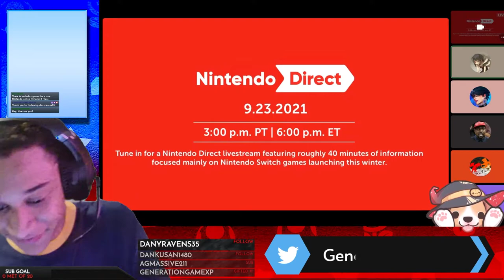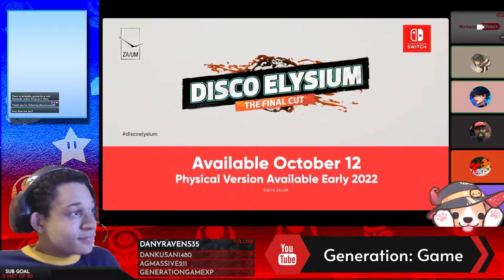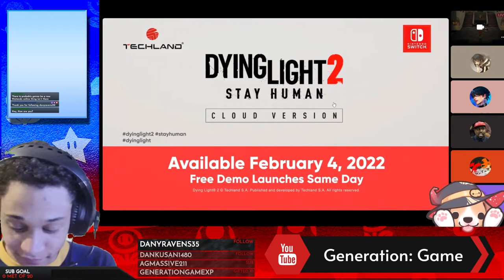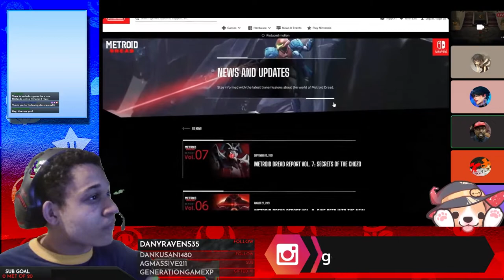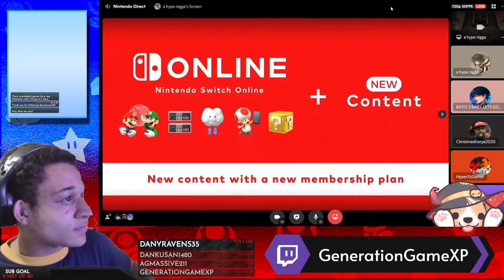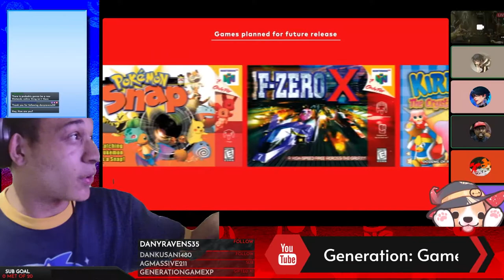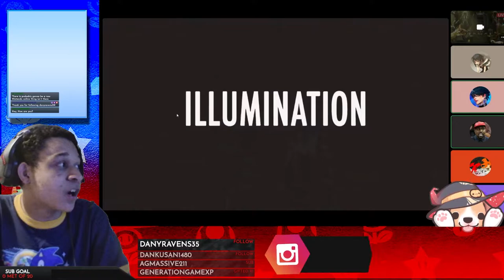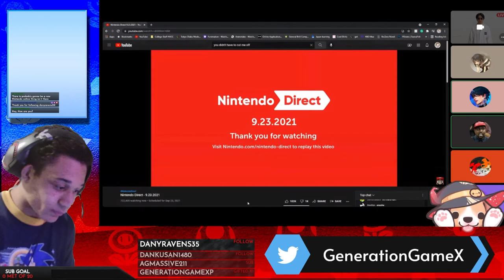September Nintendo Direct - Live Reaction: N64? Sega Genesis Bayo 3!? 3D Kirby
N64? Sega Genesis Bayo 3!? 3D Kirby WE ARE IN THE BEST TIMELINE

0:00 (opening)
3:19 (Mario Party)
4:31 (random card rpg idk why this is here)
9:53 (FINAL SMASH !?!?!)
10:43 (Kirby 3D)
13:28 (Animal crossing)
14:47 (random stuff)
19:06 (METROID DREAD)
21:48 (N64 ON SWITCH LETS GOOOO)
25:32 (UHHH)
29:21 (MARIO MOVIE CAST!??!)
32:31 (SPLATOON 3)
37:05 (BAYONETTA 3 LETS GOOOOOOOOOOOOOOO)